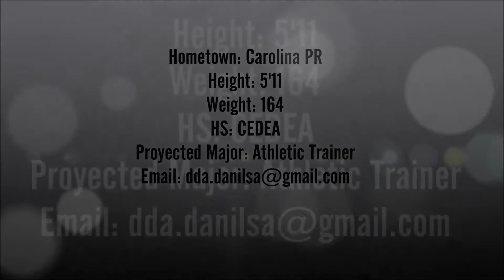Isander Benitez Movie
Isander Benítez Diaz, Position : SS, Height: 5'11, Weight: 164, Hometown: Carolina PR, HS: CEADL, Proyected Major: Athletic Trainer. Baseball Team : EDC Carolina